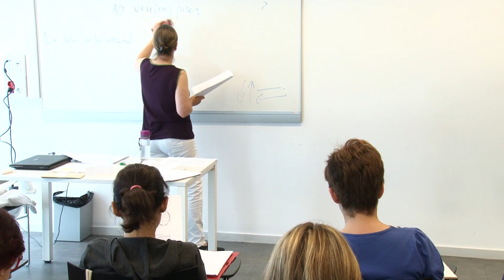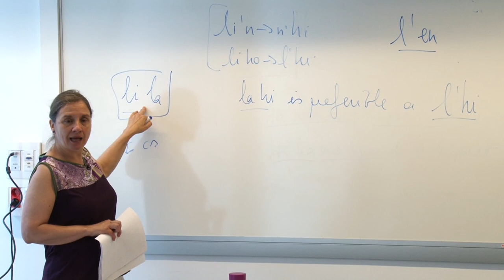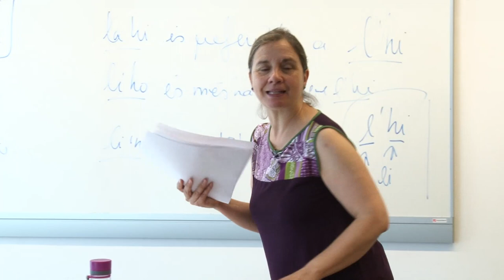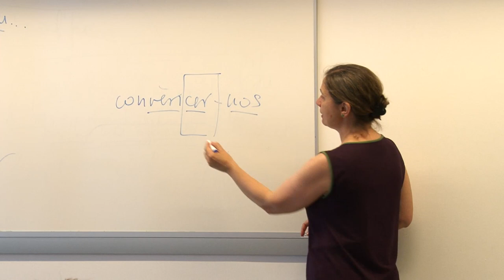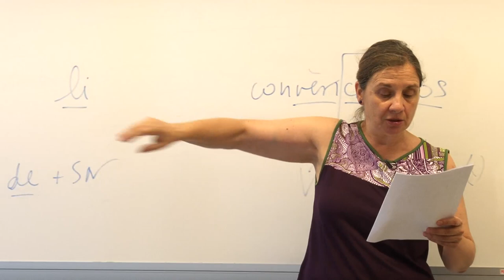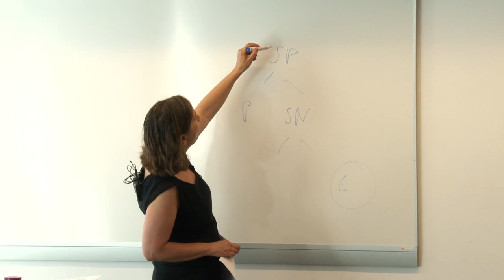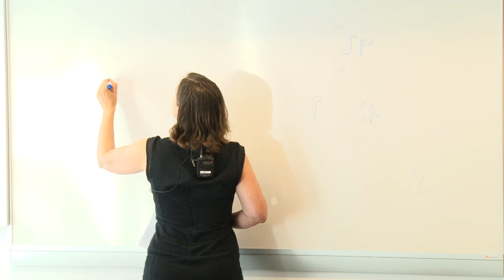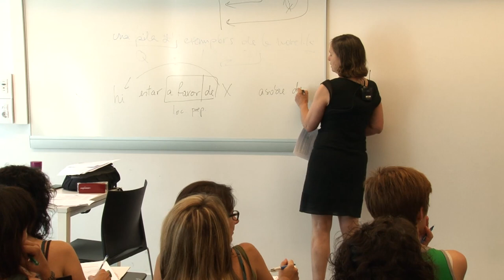La GIEC: sintaxi (4). Els pronoms personals i els febles. Vídeo 10